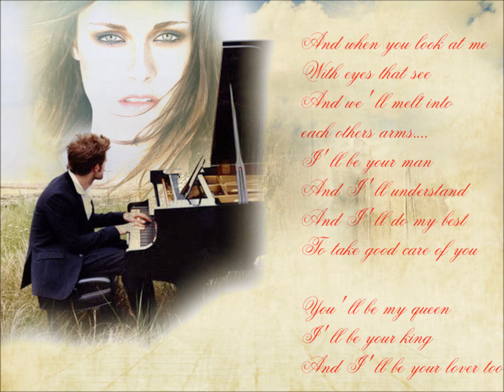kristen stewart and robert pattinson sexy naughty bitch